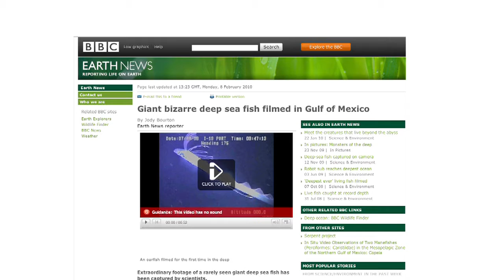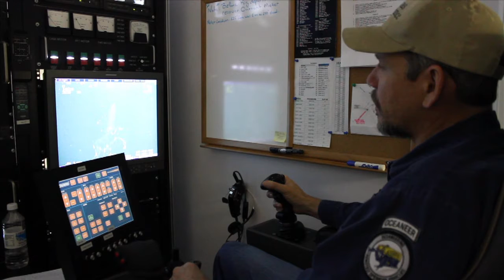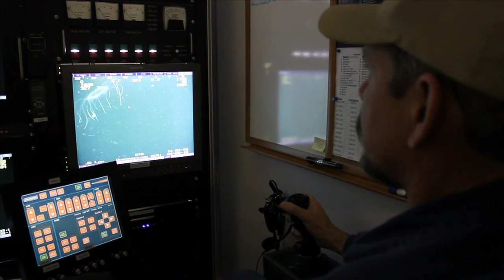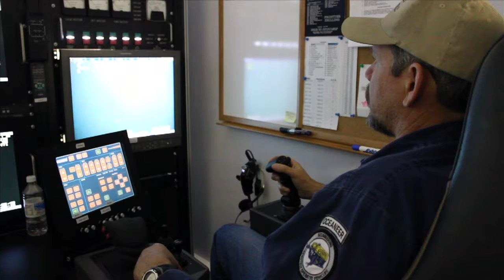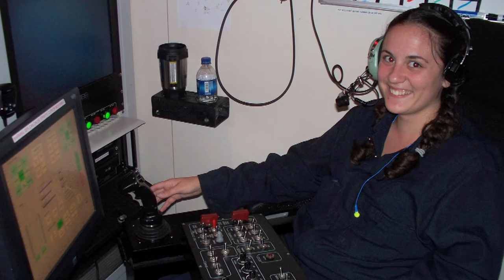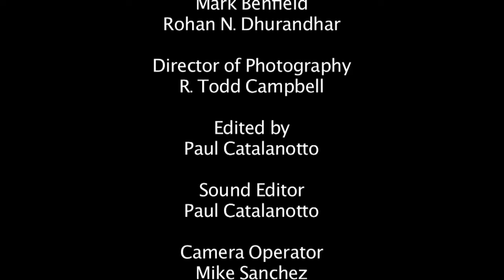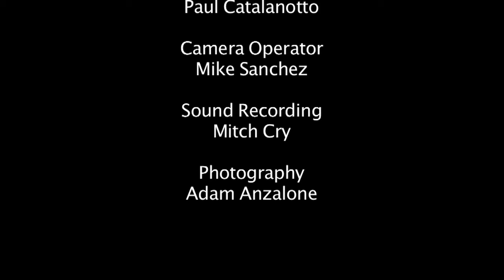The Gulf Serpent Project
Explore how deep water digs lead to new and exciting underwater discoveries.